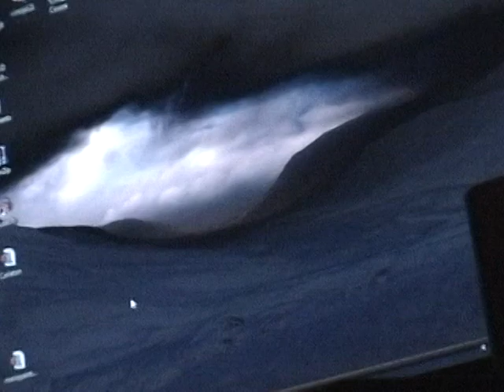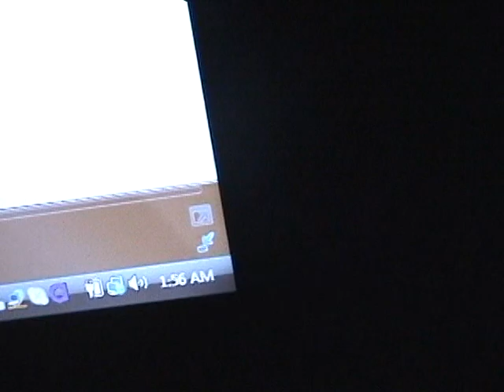SHOPPING CART RACE